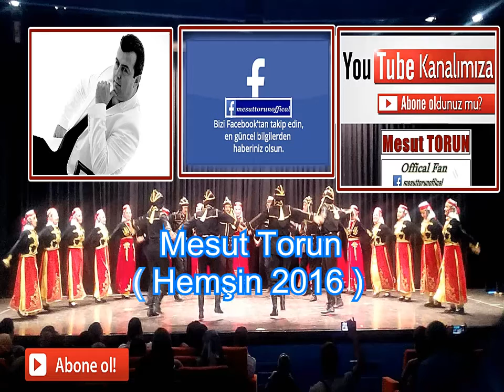Mesut Torun ( Canlı Hemşin Yeni 2016 )